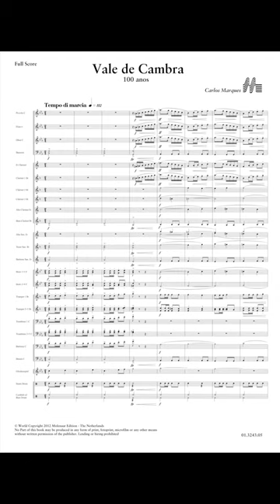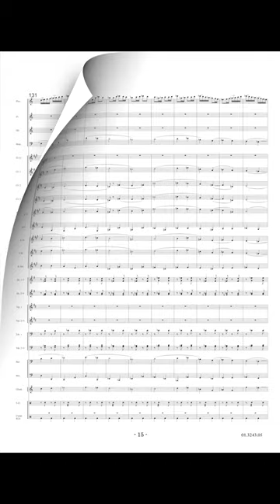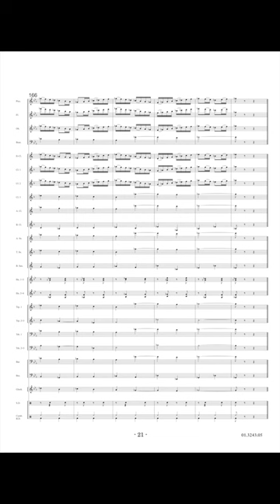Vale de Cambra - Carlos Marques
The march 'Vale de Cambra' was commissioned on the occasion of the centenary celebration of the band of Vale de Cambra (Portugal). Conducted by the composer, was premiered in October 2011, in Vale de Cambra, with about hundred musicians. It begins with a fanfare, rhythmical, thence to the first section, which traditionally develops. With a grand final, as is fitting for a celebration as important as a centenarian, the march creates either in the audience and in the musicians, and during all its duration, an effect of power and excitement to which no one stays indifferent.